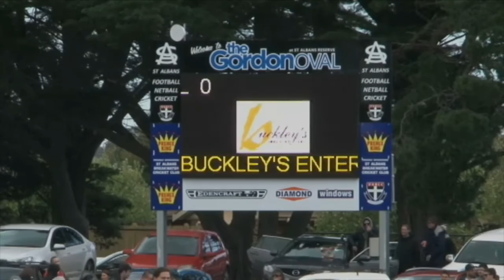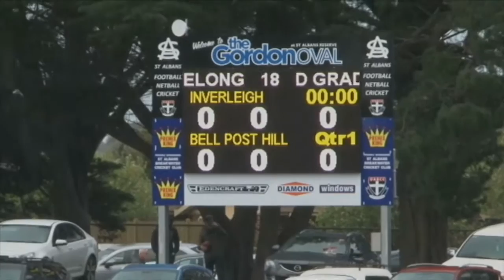GDFL GF Pre Game 16 9 17